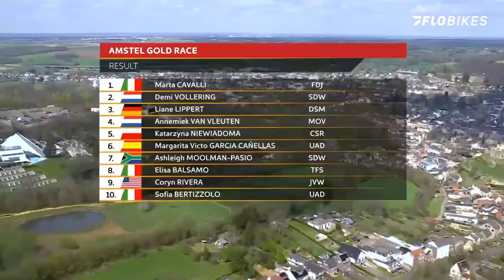Big Sprint Finish In Women's Amstel Gold Race